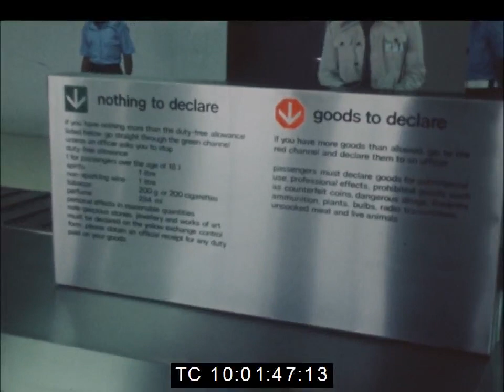General Obasanjo Opens Murtala Muhammed International Airport | Lagos, Nigeria | March 1979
Footage of the opening of Murtala Muhammed International Airport in Ikeja, Lagos by the Nigerian Head of State, General Olusegun Obasanjo.

The airport was named in honour of Obasanjo's predecessor, the former Nigerian Head of State, General Murtala Muhammed who was assassinated in February, 1976.

The airport was designed to handle all types of aircraft and two and a half million passengers a year. It was part of a 300 Million Naira (about 240 Million Pounds Sterling) airport development project.

It was constructed with a 3,900 metre long runway and a carrier space for 25 international airlines; equipped with a sophisticated landing systems and its own 10,000 kilowatt power generating plant.

Excerpt of Obasanjo's speech at the opening ceremony:

"Only in a few areas of our national endeavour is the pressure for modernisation so intense today as in the aviation industry. Those in or familiar with the industry know that aviation is a growing, fast changing and...industry. It is an important and fundamental aspect of national development which no country can afford to ignore without the fear of consequences. Your excellency, distinguished ladies and gentlemen, for the greater progress of Nigeria, closer understanding between mankind and the glory of God. Thank you very much."